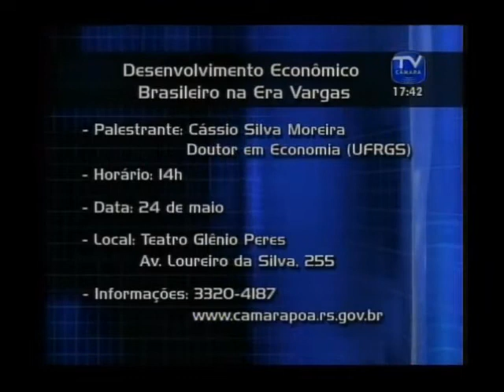Palestra do Cássio Moreira sobre Desenvolvimento Econômico na Era Vargas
Palestra do Dr. Cássio Moreira sobre Desenvolvimento Econômico na Era Vargas Camara de Vereadores